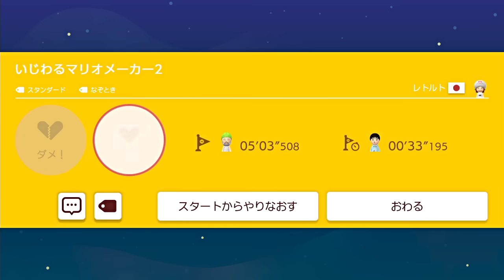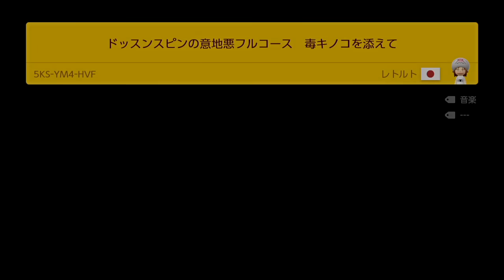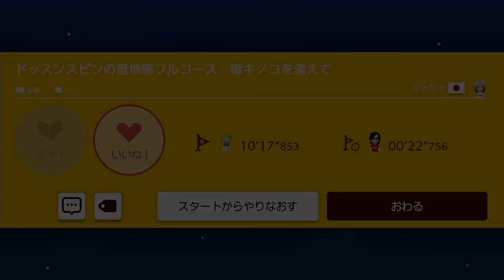友人の作ったコースを遊んだら地獄を見た【マリオメーカー２】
悪い奴がいました